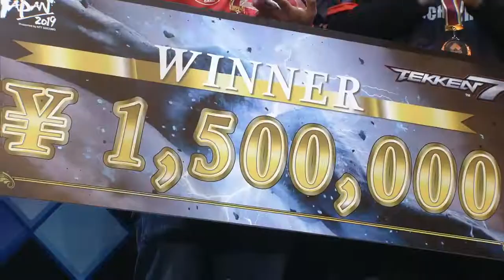EVO Japan 2019 Grand Finals | Arslan Ash vs. AK | TEKKEN 7